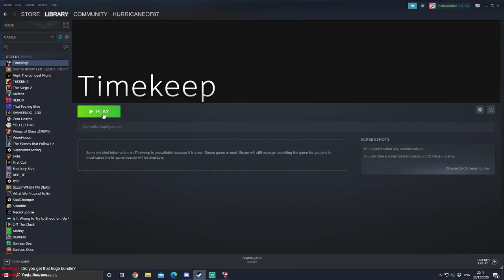TimeKeep playthrough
Blasting out a quick one.